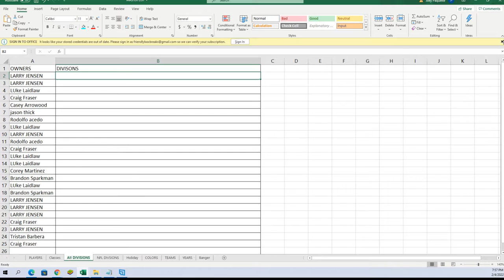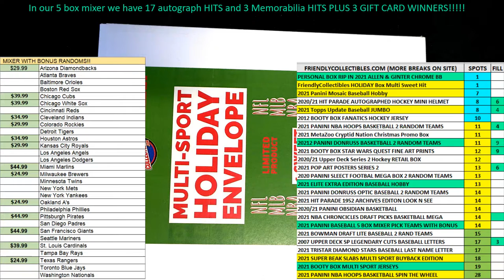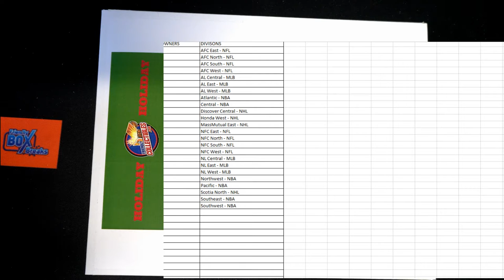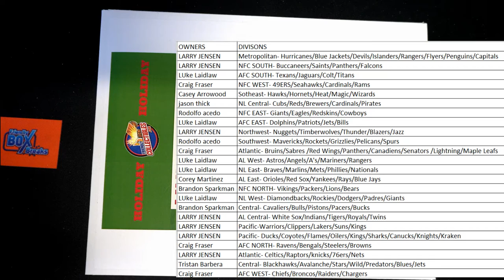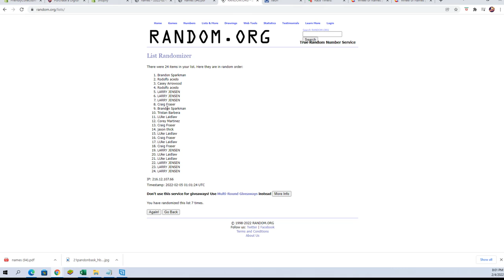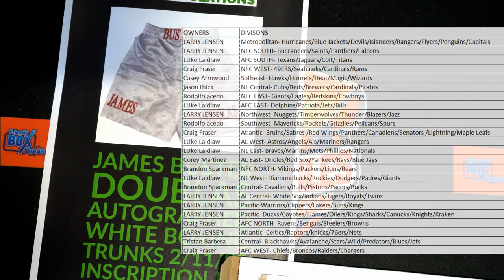2021 FriendlyCollectibles HOLIDAY Box ID 21HOLIDAY215